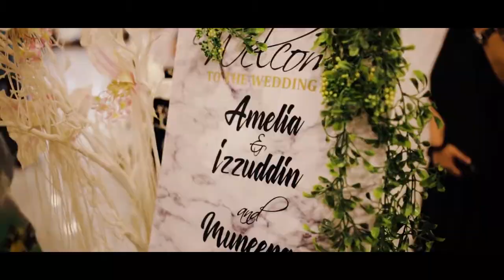WALIMATUL URUS OF IZZUDDIN & AMELIA